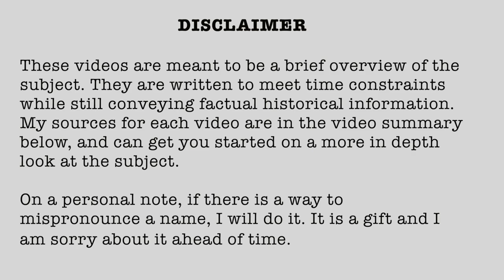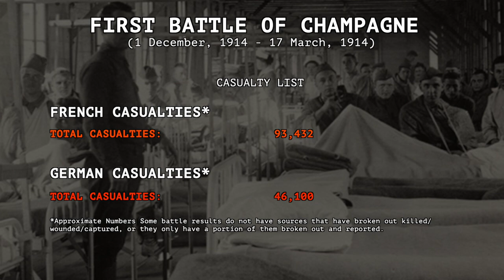1914-49 First Battle of Champagne 20 December,1914 to 17 March , 1915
First Battle of Champagne
20 December, 1914 to 17 March, 1915

1914 / 1915 (Published 08/27/2021)

Research links:

Internet Sources:

Books